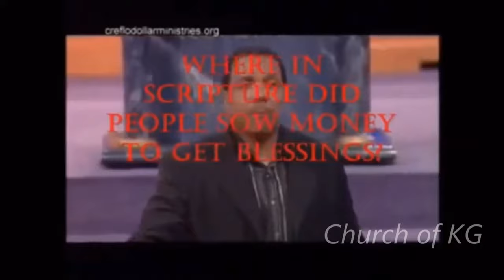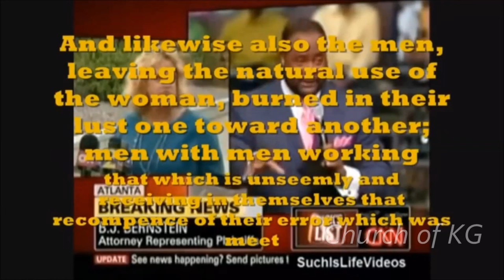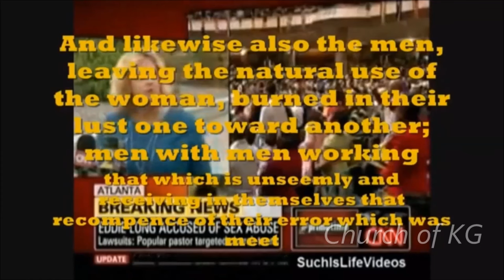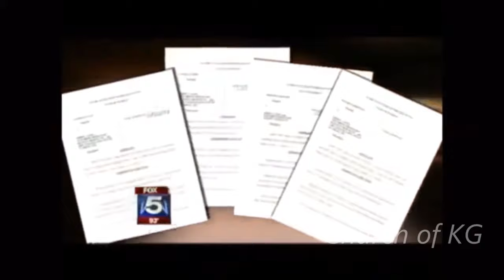SOME GREEDY ONES...